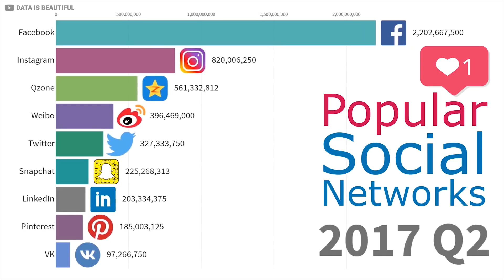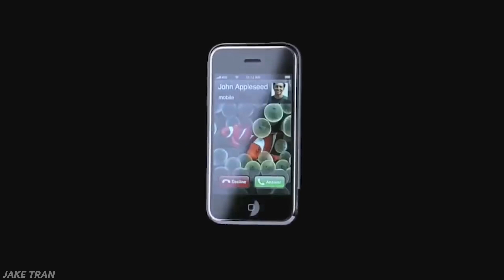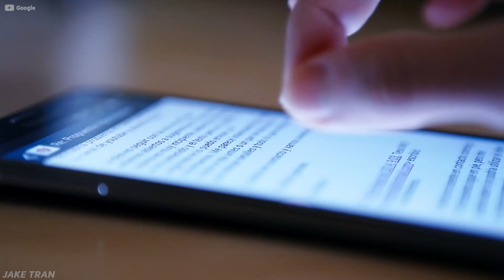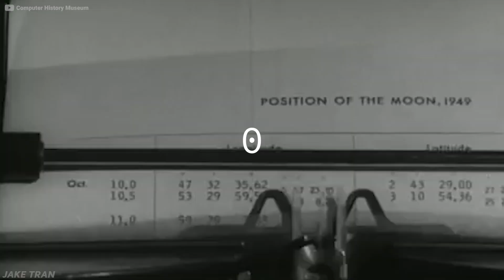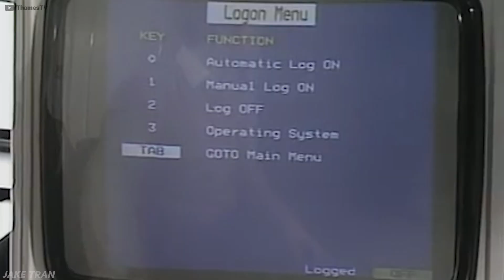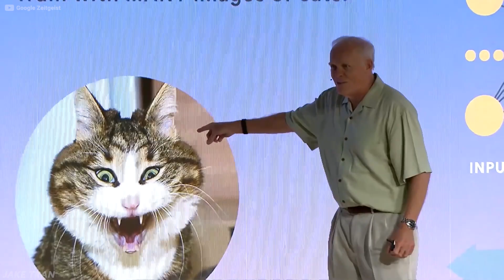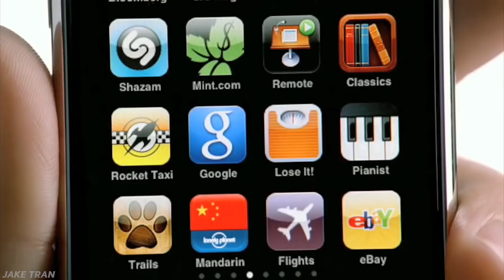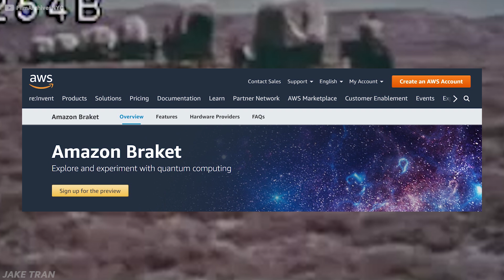The Trillion Dollar Quantum Gold Rush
The Limits of Humanity

In 1956, to store 5MB of data, you needed a hard drive the size of an XL refrigerator. Today, we can hold over 51,000x on the tip of our finger

But we kept getting diminishing returns within the last few years.

Computers are still getting faster but we’re not seeing the exponential strides we had

The one technology that powers our entire modern day lives, that is at the core of every millionaire dollar business, every billion dollar business, brick and motor business, education, government is at a plateau.

And the person that can figure out a new way to keep pushing humanity forward? Forget millionaire, forget billionaire. They’ll be one of the most pivotal people in all of human history.

The Quantum Computing Advantage

Instead of just bits only representing 0 and 1's or just 2 states, thanks to quantum physics, each bit in a quantum computer or qubit can represent 0 or 1 at the same time

More possible states = more possible data that can be processed at the same time

This allows quantum computers to scale up exponentially faster

AI is the perfect candidate for the power of quantum computing

Another use case is using quantum in the financial markets, stock market, etc, to predict where prices will go

Cryptography is another industry that is going to be heavily disrupted

Others include:
Weather Forecasting
Molecular Modeling
Particle Physics

Visuals:

Serpico (1973)
Ad Astra (2019)
The Big Short (2015)
The Office
The Dark Knight Rises (2012)
Joker (2019)
The Devil's Advocate (1997)
The Score (2001)
Thekinolibrary
Google
John Wick
John Wick Chapter 2 (2017)
Iron Man
Goodfellas (1990)
Catch Me If You Can (2002)
Iron Man 2 (2010)
Blow (2001)
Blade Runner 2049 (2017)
Skyfall (2012)
Oblivion (2013)
Batman The Dark Knight (2008)
Shutter Island
Eagle Eye (2008)
Now You See Me (2013)
Wall Street Money Never Sleeps (2010)
The Bourne Legacy (2012)
The Rainmaker (1997)